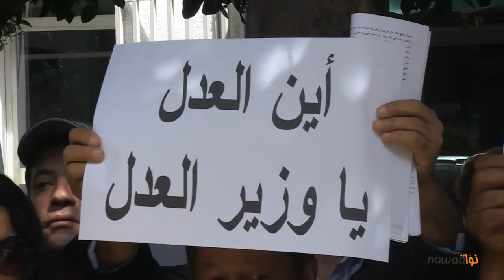وقفة احتجاجية للمطالبة بتطبيق القانون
انتظمت اليوم أمام مقر وزارة العدل بباب بنات وقفة احتجاجية للمطالبة بتطبيق القانون و اطلاق سراح سامي الفهري شارك فيها الطاهر بن حسين مالك قناة الحوار و رئيس لجنة العمل من اجل اطلاق سامي الفهري ,هذا و قد وردنا من مصادر مقربة بأن موظفي قناة التونسية لم يشاركوا في هذه الوقفة بطلب من محاميي سامي الفهري الذين نصحوا بالغائها لما قد تمثله من تعطيل لسير القضية .
الطاهر بن حسين عبر عن أولوية العمل على تطبيق القانون بغض النظر ان كان سامي الفهري هو المعني او غيره كما حدثنا عن استدعائه من طرف حاكم التحقيق للتحقيق معه في تهمة نشر معلومات زائفة من شأنها اثارة البلبلة التي وجهت له مؤخرا .
هذه الوقفة شاركت فيها كذلك أو بالأحرى التحمت بها عائلة وزير الشؤون الدينية السابق في عهد بن علي أبو بكر الخزوري و المحتفظ به الى حد الان في السجون التونسية في وضعية اعتبرتها ابنته اماني الخزوري مشابهة الى حد بعيد لوضعية سامي الفهري بل و سابقة لها .